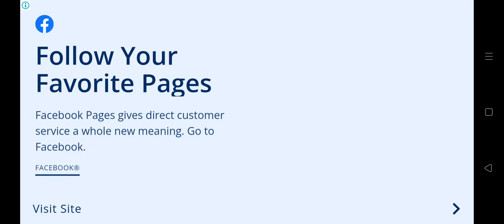Amigo Pancho game level 12 video || amigo Pancho game play video 12